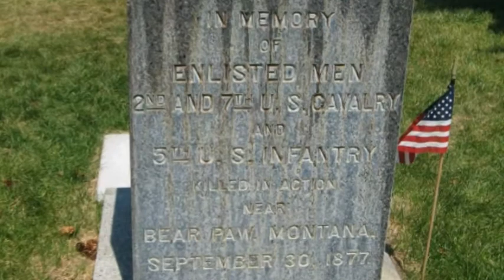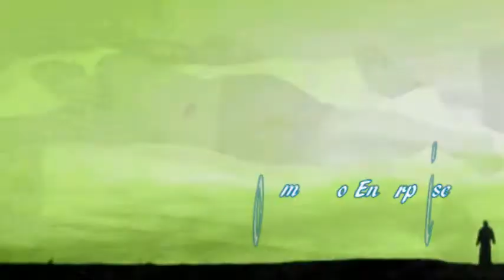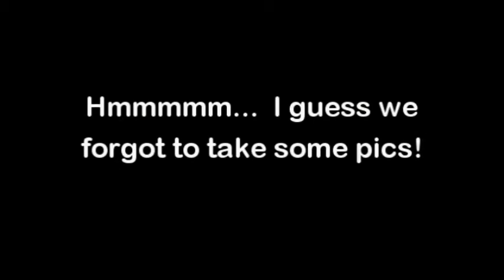9-Day Ride Photos June 2007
Photo Essay from our June 2007 to Sturgis, riding through 11 Western States. We averaged 500 miles per day and did 4000 miles overall.